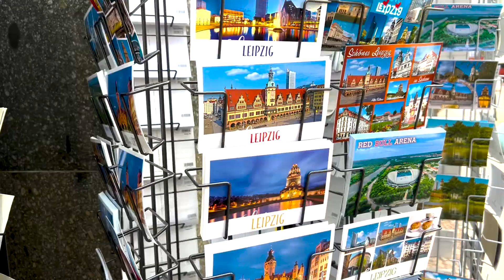Lipsk na weekend. Co warto tam zobaczyć?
Zapraszam Was na spacer po Lipsku. W trakcie mojego wyjazdu odkrywałam miasto z różnych stron i mogę stwierdzić jedno: to miasto jest naprawdę świetne na city break. Z jednej strony sielskie i zielone, z drugiej aktywne i pełne murali, a z trzeciej smaczne i klimatyczne. Ma też niezliczoną ilość atrakcji!

Jak podobał się Wam Lipsk? Co Was najbardziej zaskoczyło? Czekam na Wasze komentarze pod filmem!

Lipsk zwiedzaliśmy na zaproszenie Niemieckiej Centrali Turystyki i leipzig.travel.